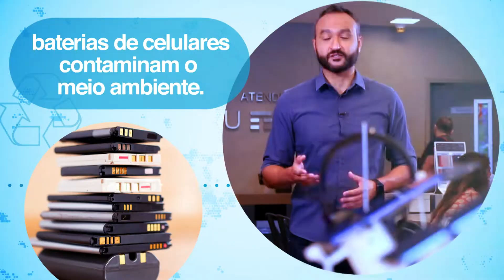Utilidade Pública: Como Descartar Bateria de Celular | TV Gazeta (15/03/2022)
Você sabe como descartar corretamente o lixo? A TV Gazeta lança campanha de orientação sobre como dar destino a itens que não utilizamos mais.

A toxicidade das substâncias no interior das baterias de celulares contamina o solo e a água, trazendo grandes problemas para a população.

As empresas que produzem e revendem equipamentos eletrônicos são responsáveis por procedimentos de acondicionamento, recolhimento e destinação correta de seus produtos após o consumo.

Por isso, ao invés de jogar a bateria usada no lixo comum, você deve entregá-la na loja de sua operadora ou nas lojas oficiais das fabricantes de celulares. Também é possível entrar em contato com o fabricante do seu aparelho; que é o responsável por informar ao consumidor os locais de descarte e coleta desses produtos.

Mas para encontrar o ponto de coleta mais próximo da sua casa, acesse:

Já conhece os outros canais da NossaGazeta? Anote aí